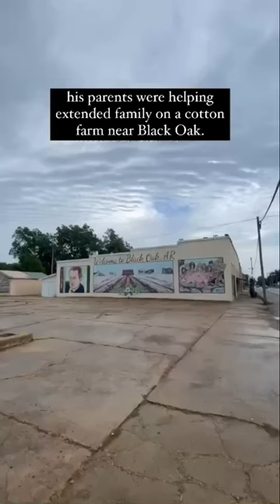John Grisham’s Arkansas roots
What’s your favorite John Grisham novel or film/series?

This summer we spent quite a bit of time in northeastern Arkansas. After visiting Parkin, Jonesboro, Blytheville, and then Black Oak, we discovered that John Grisham had ties to them all. We haven’t been to Lepanto (that photo is from Arkansas.com), but we read and watched A Painted House this summer.

Any other Grisham-Arkansas facts that we missed?

Sources:
encyclopediaofarkansas.net
Wikipedia